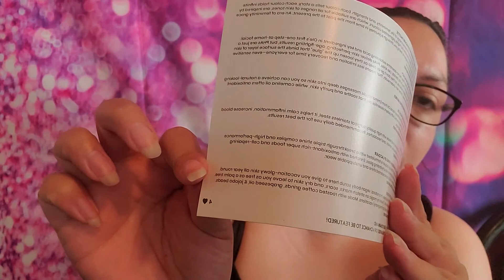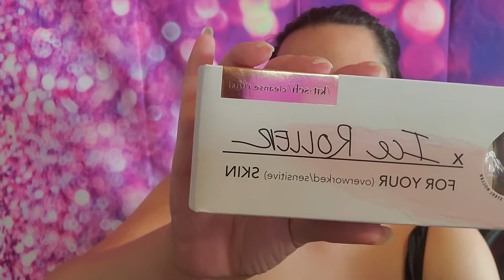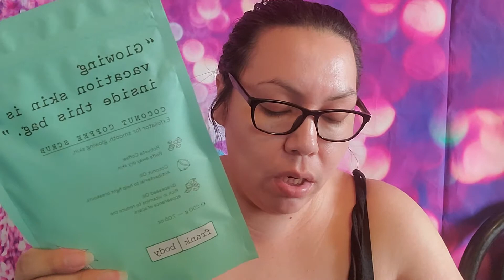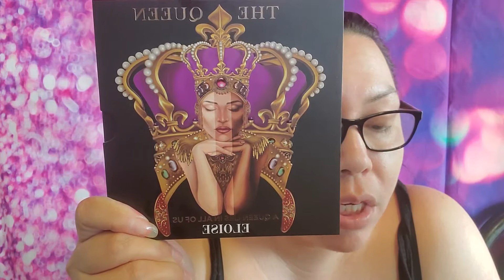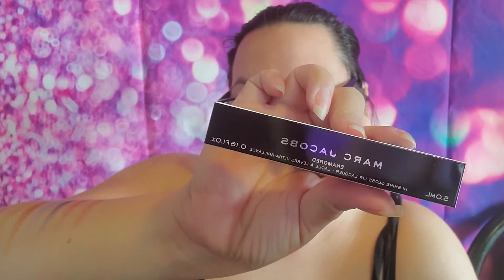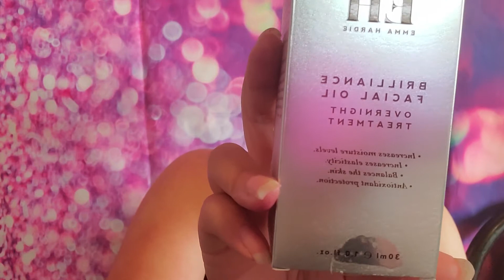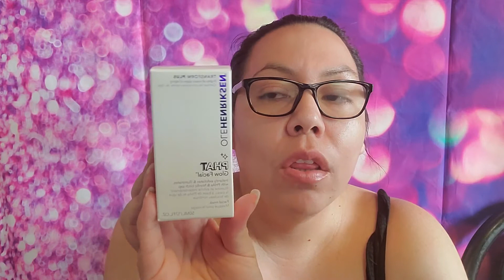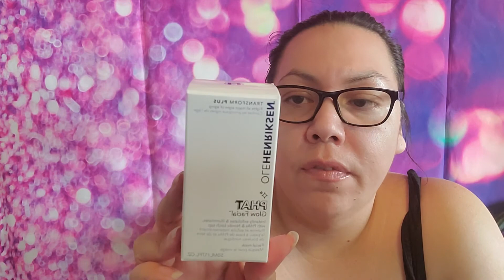August Boxy Premium || Did They Finally do better??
hi everyone! im baaaack! time for this months unboxing! August premium
lets get into this box!

Thanks for supporting our channel!! love you guys!!

xxxxxxxxxxxxxxxxxxxxxxxxxxxxxxxxxxxxxxxxxxxxxxxxxxxxxxxxxxxxxxxxxxxxxxxxxxxxxxxxxxxxxxxxxxxxxxxxxxxxxxxxxxxxxxxxxxxxxxxxxxxxxxxxxxxxxxx

wanna sign up??

xxxxxxxxxxxxxxxxxxxxxxxxxxxxxxxxxxxxxxxxxxxxxxxxxxxxxxxxxxxxxxxxxxxxxxxxxxxxxxxxxxxxxxxxxxxxxxxxxxxxxxxxxxxxxxxxxxxxxxxxxxxxxxxxxxxxxxxx

wanna get ahold of me?